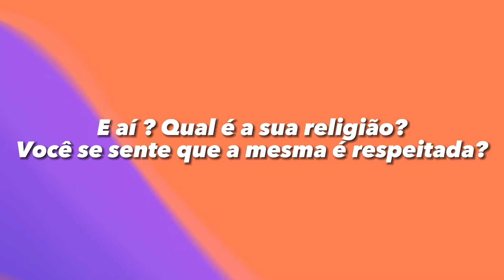Veja quais são as religiões dos actores das novelas bíblicas da tv record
Essas são as religiões dos actores das telenovelas bíblicas da tv record .
Qual é sua religião,você sente que ela é respeitada?

*Video criado e narrado por ​⁠@amissejorge.